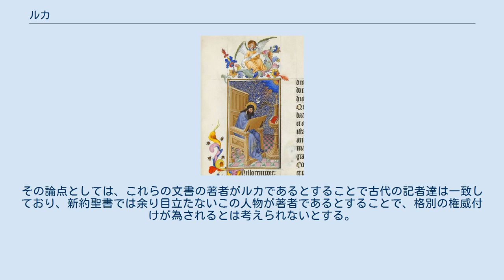ルカ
ルカ（Λουκᾶς, Lukas, ギリシア語発音でルカス, 福音記者ルカ）は、新約聖書の『ルカによる福音書』及び『使徒言行録』の著者とされる人物。
聖人の概念を持つ全ての教派で、聖人として崇敬されている。
カトリック教会での記念日は10月18日、正教会での記憶日は4月22日（5月3日）である。
西方世界では医者及び画家の守護聖人とされる。
日本語表記では、「路加」とも書かれる。
 『ルカによる福音書』及び『使徒行伝』はルカの手によるものとして「ルカ文書」と呼ばれるが、福音書及び使徒行伝には著者についての記述が欠けている。
一方、新約聖書中には、ルカと云う名前がパウロの書簡に協力者として現れる（『フィレモンへの手紙』24、『テモテへの手紙二』4:11、『コロサイの信徒への手紙』4:14）。
教会の伝承では、早くからこの人物が福音書及び使徒言行録の著者とされてきた。
『コロサイの信徒への手紙』には「愛する医者ルカ」とあり、ここから福音書記者ルカの職業は伝統的に医者であると信じられてきた。
 『使徒言行録』には、パウロの幾度かの布教旅行に「わたしたち」とする記述が有り、ルカが著者であれば、ルカはパウロの最初のマケドニア宣教及びマケドニアからエルサレムへの旅行、またエルサレムからローマへの護送に付き添っていたことになる。
またこの記述からは、ルカは小アジアのトロアスと何かしら深い関係が有った様である。
 ルカ及びルカ福音書はしばしば牛のシンボルで表される。
これは『エゼキエル書』1:10に登場する四つの生き物に由来し、それぞれ四人の福音記者と福音書に比定されている。
 4世紀、一説には2世紀のものとされる文書『ルカによる福音書への反マルキオン的序文』に、ルカはシリアのアンティオキアの出身で、シリア人、職業は医者」とする記述が現れる。
この文書はまた、ルカは生涯独身で、84歳で亡くなったとも伝える。
幾つかの写本はルカが亡くなったのはボイオーティアのテーバイであると追記している。
 後代の伝承では、彼の伝記はより明確化された。
エピファニオスは七十門徒の一人に彼の名を挙げている。
ヨハネス・クリュソストモスは、『コリントの信徒への手紙二』8:18に言う「私の兄弟」とは、バルナバとルカのどちらかを指すと考えていた。
 また、ルカには画才があり、初めて聖母マリアを描いたとの伝承も有った為、中世の絵画作品等には、聖母子像を描くルカの姿が好んで描かれている。
この為、中世ヨーロッパの画家・薬剤師のギルドは多くルカを守護聖人としている。
また、ネーデルラント等の諸都市にある画家ギルドは、共通して「聖ルカ組合」を名乗ることが多かった。
 『ルカによる福音書』及び『使徒言行録』はルカの手によるものとして「ルカ文書」と呼ばれる。
だがその真偽については以前から論争が有り、未だ決着を見ていない。
保守的な学者はルカ著者説を支持している。
その論点としては、これらの文書の著者がルカであるとすることで古代の記者達は一致しており、新約聖書では余り目立たないこの人物が著者であるとすることで、格別の権威付けが為されるとは考えられないとする。
一方これらの見解を否定する学者は、ルカ文書の真の著者は不明であると考えている。